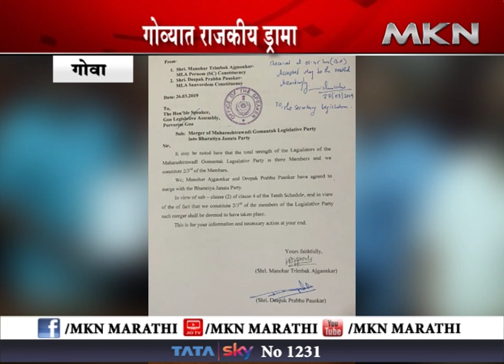गोव्यात राजकीय ड्रामा महाराष्ट्रवादी गोमंतक पक्ष भाजपात विलीन